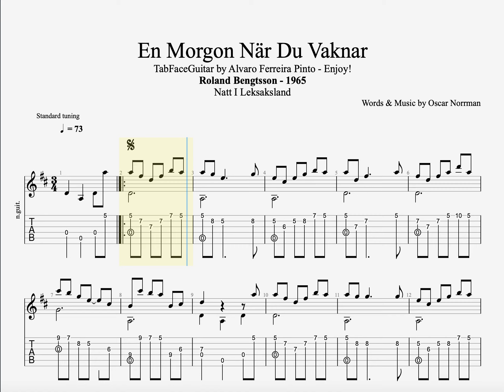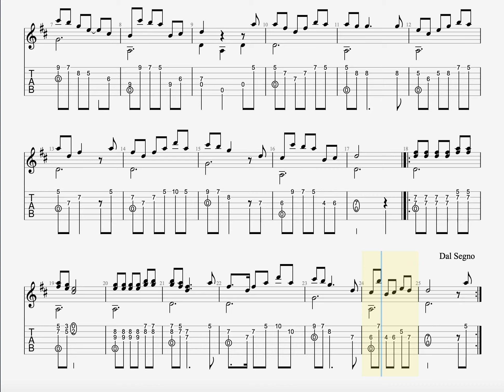Årstiderna - Vaggvisa - En Morgon När Du Vaknar - Oscar Norrman & Roland Bengtsson 1965